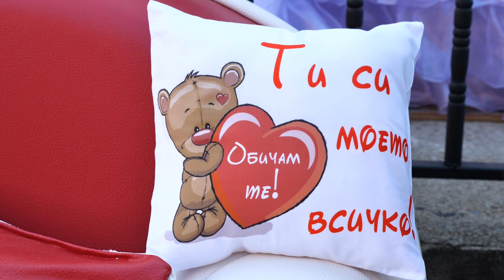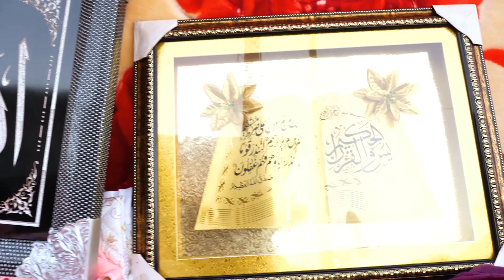От сватбения ден на Фатме и Мустафа в Рибново (част 2)